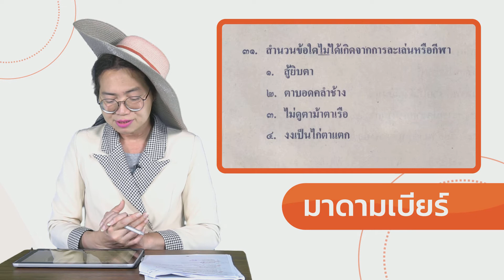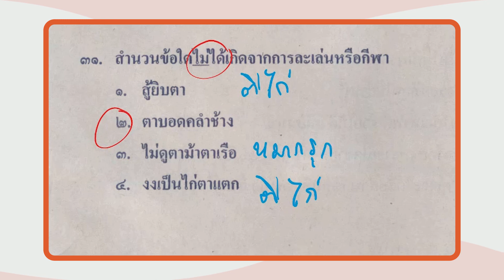เฉลยข้อสอบ O-NET มี.ค.62 วิชาภาษาไทย ม.3 ข้อ 31 - Adtid.in.th